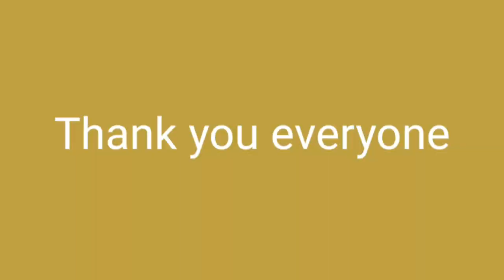Delhi NCR Vlog Goods Carrier#